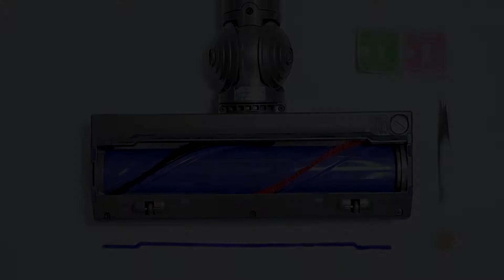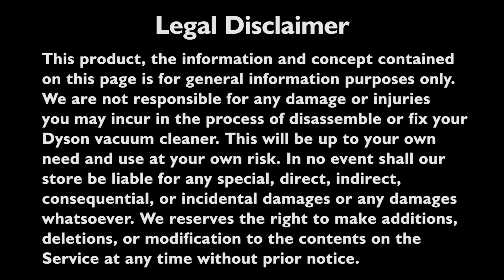Bottom Strip/Plush Strip Replacement for Dyson V7 (35W) Motorhead Direct Drive Cleaner head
This video will show you how to replace Bottom Strip/Plush Strip for Dyson  V7 Vacuum Cleaner - Motorhead powerful Direct drive Cleaner Head.

On the base of Dyson cleaner head there is a felt/soft/plush strip that stops the dust and avoud cleaner head from scratching the surfaces, when this strip is completely worn out, it will affect the performance of your vacuum cleaner and damage the surfaces like wood floors, tiles or the bottom og cleaner head.

This Video will show you:
1. How to disasemble your Dyson Direct drive Cleaner Head.
2. How to replace the bottom strip for soleplate.
3. How to asemble the Cleaner Head.

Please find this product via below link from our Amazon storefront:

Made of high-density premium velvet-like plush material for best performance and durability. It is normal that you would feel certain resistance at beginning when its brand new.

- After being used for a period of time, the soft plush strip has been properly worn out, and it will become smooth and easy to move when vacuuming and pick up dust and debris more effectively.

- Package Contains: One set including 3pcs fit for Soleplate, End Cap and Transparent Cover.

* Please note that once the back tape is removed, it cannot be reused neither be returned or exchanged.

Notes:
This is Not a Dyson OEM Product.
Any use of the Dyson brand name, models or Parts designation for this product is made for demonstrating compatibility purposes ONLY.